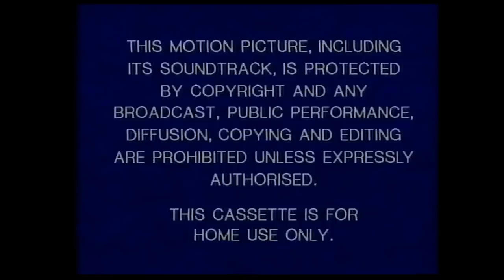Digitized opening to Disney's Gummi Bears Creature Feature (UK VHS)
Here is the opening to my Disney's Gummi Bears: Comfort Feature VHS tape. For more of the same please click here..

Also Available from Walt Disney Home Video logo
Walt Disney Home Video logo
1.  The Little Mermaid
2. Song Of The South
3.  Chip ‘n’ Dale Rescue Rangers: 3 Men and A Birdie
4.  DuckTales: Jailhouse Duck
5. TaleSpin
6.  Disney’s Adventures of the Gummi Bears (!)
7.  Winnie the Pooh Minnie Classics
8.  Disney’s SingAlong Songs: I Love to Laugh

9. Gummi Bears: Comfort Feature intro